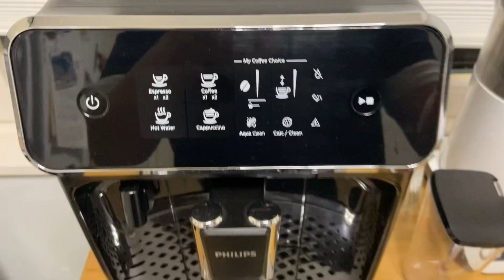GENIALER TRICK gegen Schimmel im Kaffeesatzbehälter! Kaffeevollautomat reinigen Tresterbehälter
In diesem Video zeige ich dir, wie du das Schimmeln in deinem Kaffeesatzbehälter, wie du das Schimmeln im Tresterbehälter ganz einfach reduzieren kannst! Kaffeevollautomat Schimmel entfernen. Kaffeevollautomat Schimmel vermeiden! Schimmel in Kaffeevollautomat: So vermeidest du ihn.

Auf meinem Kanal dreht sich alles um das Thema Tipps & Tricks, DIY, Life Hacks und Basteln. Ich denke hier wird jeder irgendwie fündig werden, egal im welchen Alter du auch bist!

Ich freue mich immer über eine Bewertung von dir, sei es über die Kommentar-/oder über die Bewertungsfunktion. Seid nicht schüchtern und teilt mir gern eure Ideen, Tipps und Anreize mit.  Bringt euch gern in meinen Content mit ein 😊

Ich übernehme keine Gewähr und Haftung für die Richtigkeit, Vollständigkeit und Qualität der bereitgestellten Informationen. Die Verwendung der gezeigten Inhalte geschieht auf eigene Gefahr. Die Videos sind keine Lehrvideos und sollen nicht zum Nachmachen aufrufen! Außerdem sind immer auf die jeweiligen Sicherheitsbestimmungen zu achten!